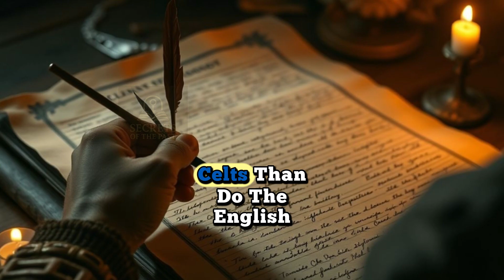Scottish DNA Is the Strangest in the World | From Ice Age to Empire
Chapters

0:00 Intro – Scotland’s DNA mystery
0:45 Ice Age Beginnings – The first hunter-gatherers
1:40 Neolithic Farmers – DNA from Anatolia & the Mediterranean
2:25 Bronze Age Migrations – Steppe ancestry arrives
3:20 The Iron Age & The Picts – Painted warriors who resisted Rome
4:15 Gaelic Migration – Ireland and the kingdom of Dál Riata
5:15 The Viking Age – Norse settlers reshape Scotland
6:30 The Highland–Lowland Divide – Isolation vs. mixing
7:35 Clan Culture – Surnames and bloodlines preserved
8:30 Lowlands & Europe – Normans, Flemish, and Anglo-Saxon links
9:20 Why Scotland’s DNA Is Strange – Persistence & diversity
10:10 Science Confirms It – Studies and discoveries
11:05 The Empire & Diaspora – Scots spread DNA worldwide
12:00 Modern Research – Viking Genes & ORCADES projects
12:45 Conclusion – The living archive of Scottish ancestry
13:22 End

From the Ice Age hunters who first settled the Scottish Highlands, to the mysterious Picts, the Gaelic migrations, the Viking invasions, and the Highland–Lowland divide — DNA research shows that Scotland holds some of the most unique genetic signatures in all of Europe.

This documentary traces 12,000 years of history, migration, and empire — revealing why Scottish DNA truly stands apart.